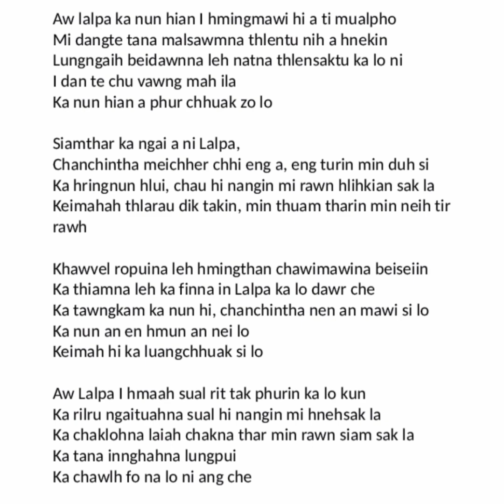PBK Liankhuma _ Siamthar ka ngai _ Karaoke Lyrics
Aw Lalpa ka hinna na min hawi hi a sumulpho Midiangte ding a malsawmna Tun tu ka hi sang in Lungngai beidawnna leh natna tun tu mai ka la hi La dan te chu jui ma leng le Ka hinna a suh lang zawlo

     Siamthak ka ngai ahi Lalpa Chanchin tha meisel te vak a Vak ding in lei doi a Ka hidan luichauhi nang in nei hukhi hat dek in Kei ma a thagau diktak in ei thuam thakin ei nei sak in

     Khawvel lopina leh minthang chawi hawi na kinem in
     Ka themna leh ka pilna in Lalpa ka hun hawl sek
     Ka kam suak ka hinna, chanchin pha toh a kilawm poi
     Ka hinna'n a mu ding um lo
     Kei ma hi ka luangdawh thei puai

     Aw Lalpa la ma a sual diktak puain ka hung hi Ka lungthim ngai tawh na sual hi nang in ei suasak in Ka hatlaw na lai a Hatna thak ei hun siampiak in Kei ding a kingak na suangpi Ka chawldamna hung hi zelin